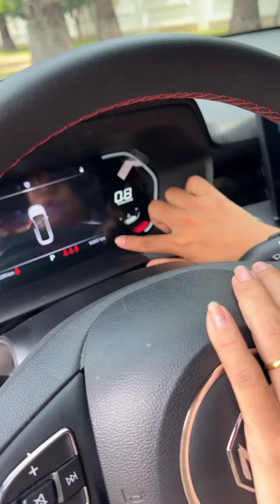MG_GT_2022 ( មួយមុឺនជាងគីឡូប្រើ ) អាចទំនាក់ទំនងមកឃ្លាំង